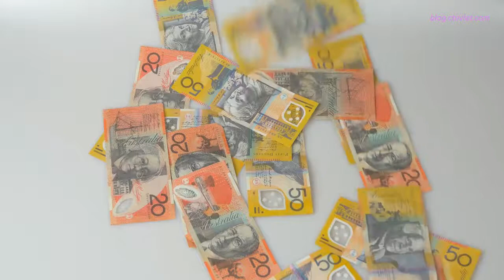Hà Nội bóc hết 20 loại gạch, lát mới...toàn bộ vỉa hè hồ Gươm!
Dự kiến giữa năm nay Hà Nội sẽ triển khai dự án lát mới toàn bộ vỉa hè hồ Gươm. Hơn 20 loại gạch, đá khác nhau sẽ bị thay thế bằng đá granite dày 10cm.

Dự án Đầu tư xây dựng cải tạo, chỉnh trang khu vực xung quanh hồ Hoàn Kiếm, trong đó có hạng mục cải tạo lại toàn bộ vỉa hè quanh hồ đang được quận Hoàn Kiếm tổ chức triển lãm và lấy ý kiến người dân.

Theo Phó Chủ tịch UBND quận Hoàn Kiếm Phạm Tuấn Long, do nhiều năm không được đầu tư toàn diện nên hạ tầng quanh hồ Gươm đã xuống cấp. Sau nhiều đợt sửa chữa, vỉa hè quanh hồ Gươm có hơn 20 loại gạch đá lát khác nhau dẫn tới thiếu đồng bộ.

“Đợt cải tạo lần này TP sẽ cải tạo tổng thể, đem lại bộ mặt hoàn chỉnh quanh hồ Gươm”, ông Long nói.

Dự án dự kiến sẽ bóc toàn bộ gạch block và ngay cả các diện tích đá phía đường Đinh Tiên Hoàng được lát trong dịp 1000 năm Thăng Long - Hà Nội cách đây 8 năm. Hơn 20 loại gạch đá cũng được sẽ được thay thế bằng đá granite dày 10cm có nguồn gốc từ Bình Định.

Theo ông Phạm Tuấn Long, xác định đây là dự án bền vững nên vật liệu làm vỉa hè cũng bắt buộc xác định là vật liệu bền, có độ ổn định hàng chục năm.

“Đây là dự án quan trọng, quận và TP đã chuẩn bị kỹ từ khâu nghiên cứu, lựa chọn vật liệu và giải pháp kỹ thuật thi công cũng như quá trình giám sát. TP cũng đã xin ý kiến các bộ ngành để hoàn thiện dự án”, ông Long cho hay.

Đá và gạch block bị thay thế sẽ được sử dụng lại ở các vườn hoa khác của quận.

“Các viên đá hiện nay chất lượng vẫn tốt, chỉ bị trầy xước do quá trình sử dụng, về kỹ thuật vẫn xử lý được. Vì vậy, chúng tôi sẽ cho dùng lại ở vị trí phù hợp”, ông Long nói.

Cũng theo ông Long, việc lát đá vỉa hè quanh hồ thi công không phức tạp. Hạng mục mất thời gian xử lý nhất chủ yếu liên quan đến hệ thống điện đi ngầm, hệ thống tưới nước tự động.

Dự kiến giữa năm nay quận Hoàn Kiếm sẽ triển khai dự án và hoàn thành vào dịp cuối năm.